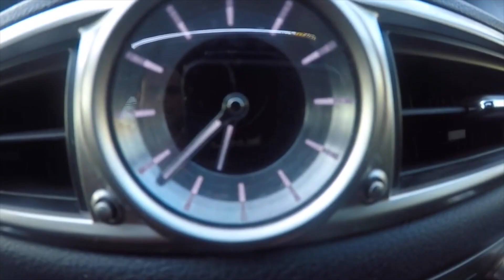Contraption Has Dramatically Improved my Putting!